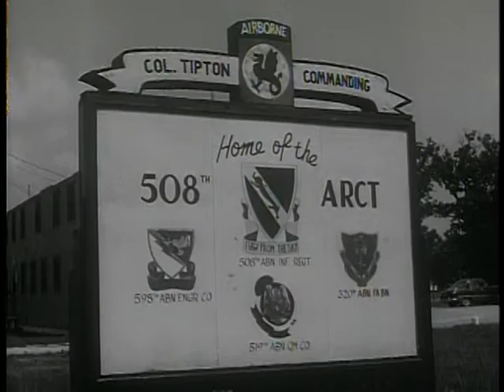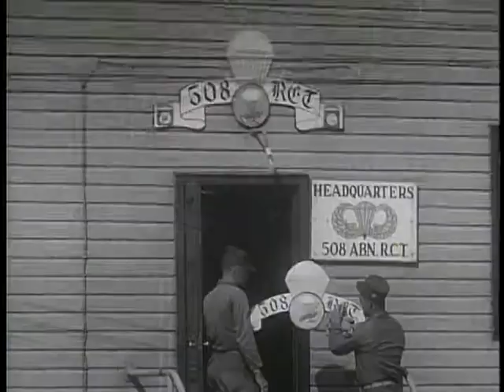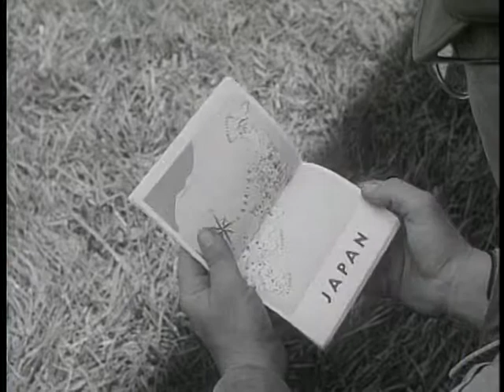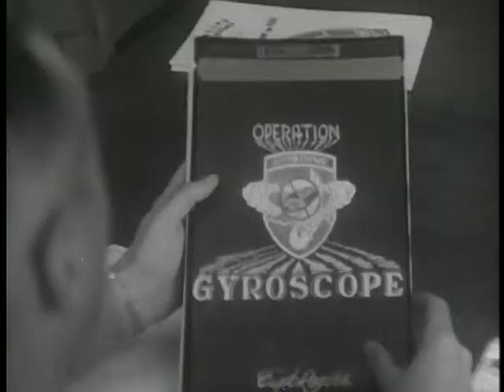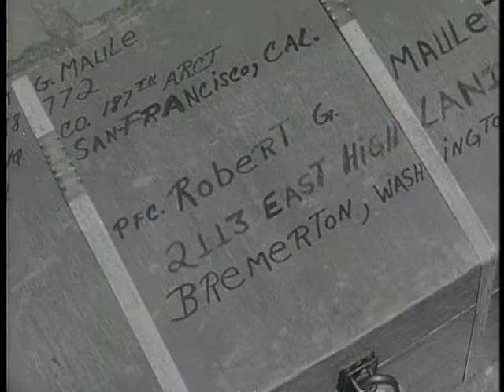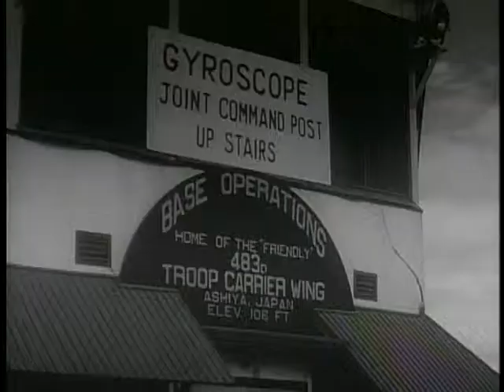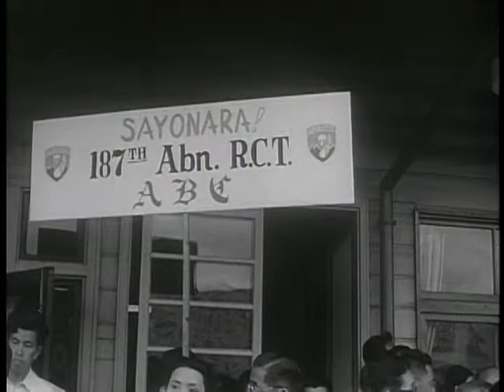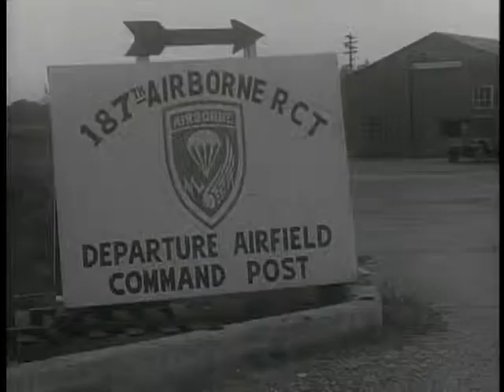Big Picture: Operation Gyroscope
Big Picture: Operation Gyroscope - National Archives and Records Administration   - ARC Identifier 2569586 / Local Identifier 111-TV-316 - DVD Copied by IASL Master Scanner Liz Pruszko. Operation Gyroscope -- the Army's new way of transporting entire units all over the glove.